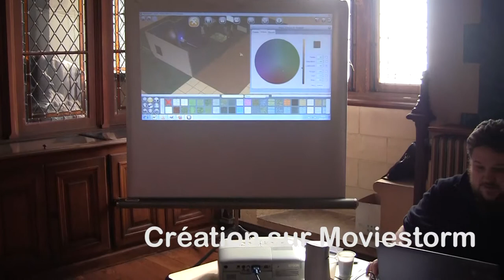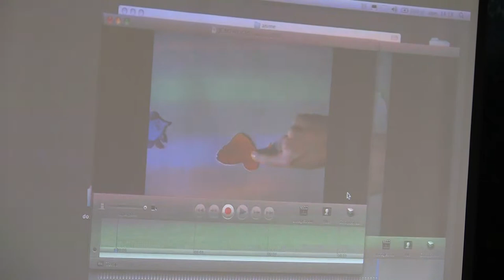Films à lire, livres à voir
L'association Cinéclap présente, en partenariat avec la bibliothèque de Clermont et le cinéma du Clermontois : "Films à lire, livres à voir".

Avec :

- Des expositions
- Des ateliers
- Des rencontres avec des auteurs de bandes dessinées
- Des diffusions de films